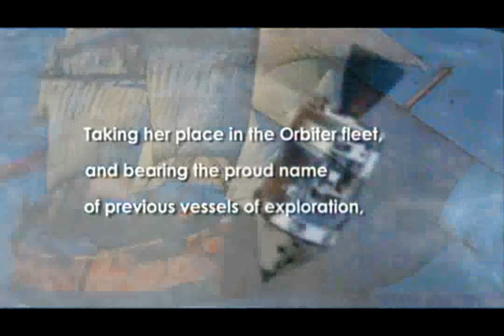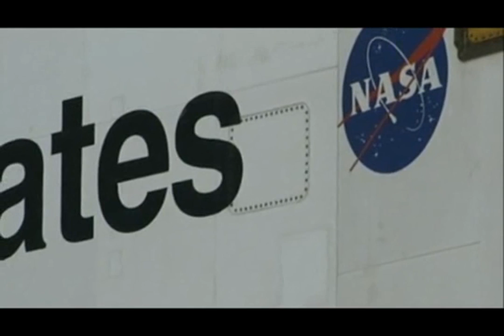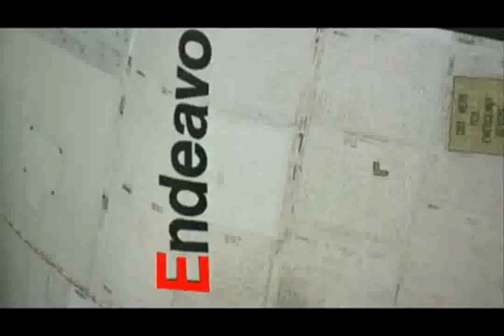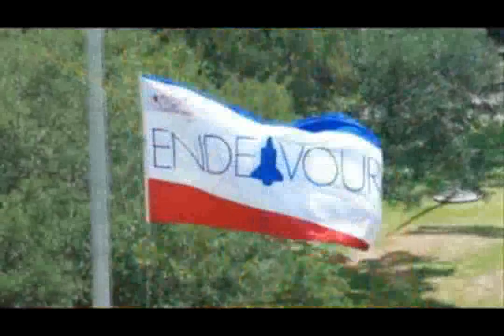Shuttle Comes Alive - The Power of Launch - Endeavour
A tribute to the last flight of Shuttle Endeavour (from space.com) science ciência engenharia "Marco Hundsdorfer" "space.com"